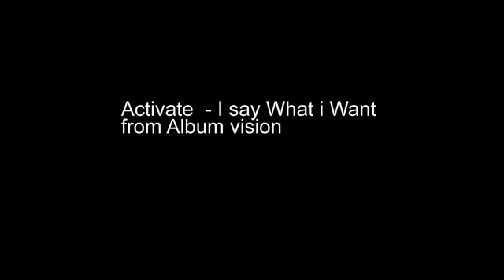Activate - I say what i want (CDA version)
EURODANCE RULEZZZZ